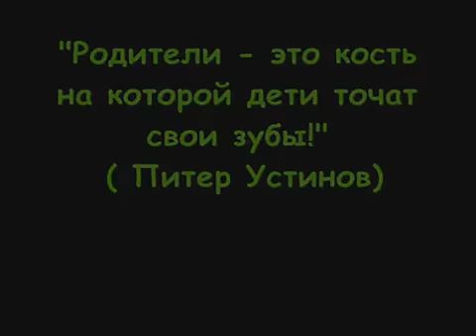Дочки-Матери!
For sale, puppies Dogue de Bordeaux, Mastiff Spanish and English Mastiff!
More:
Country: Russia